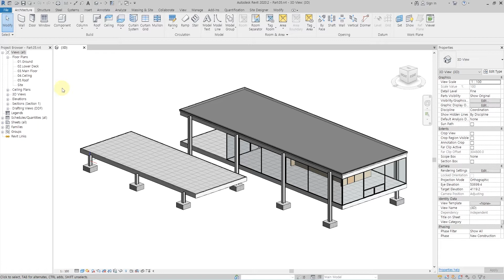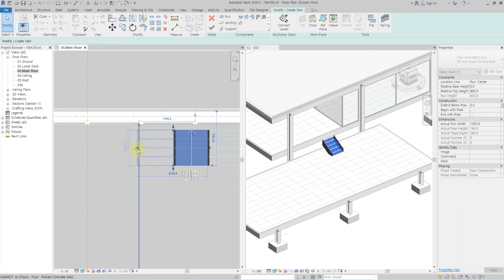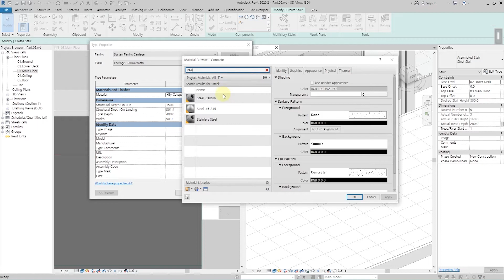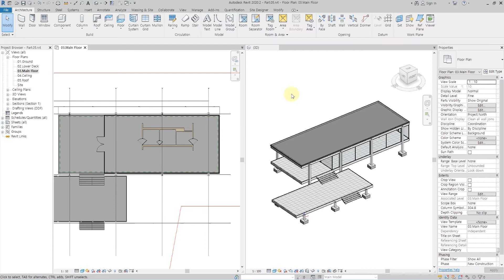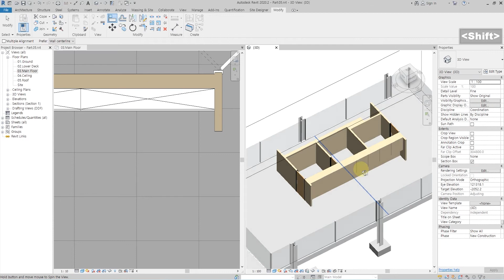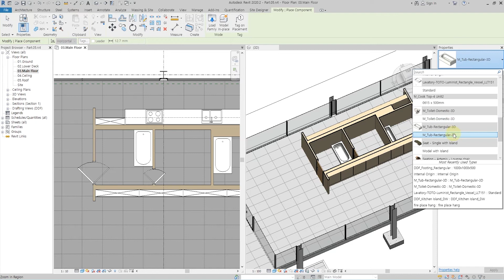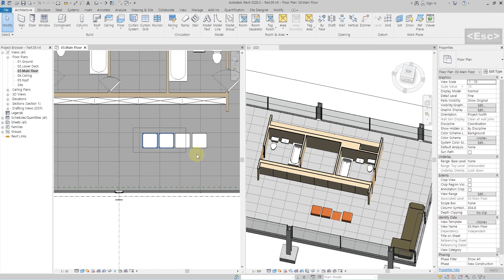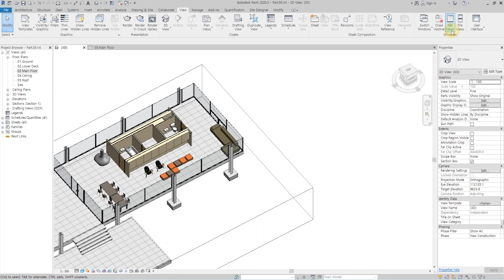Revit Tutorial for beginner | Farnsworth House Part.5 [ENG Sub]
How to create stairs and place furniture.

This is the fourth part of creating the Farnsworth House

이번영상은 판스워스하우스 만들기 다섯번째 파트인 계단작성과 가구배치에 관한 영상입니다.